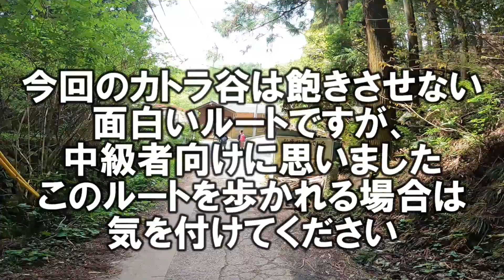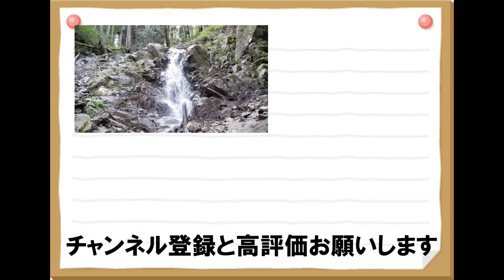金剛山 カトラ谷 ニリンソウを探して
金剛山のカトラ谷を歩きます。
このルートは数年前に台風被害にあいました。
最近は歩いてる方も多いですが、
その爪痕は所々残っています。
歩かれる場合は気を付けてください。
またニリンソウが見ごろでした。
大満足です。

近畿(生駒山、金剛山、岩湧山など）
を中心におっさん一人で登山をしています。
たまに長野の方にも行きます。
近畿の山、日本アルプスや熊野古道も歩いて、
その動画を作成します。
まだまだ動画の撮影や編集は拙く素人っぽいですが、
勉強していきますので根気よく見てください。

登山モットーは
1、道のある所を歩く
2、無理はしない
です。